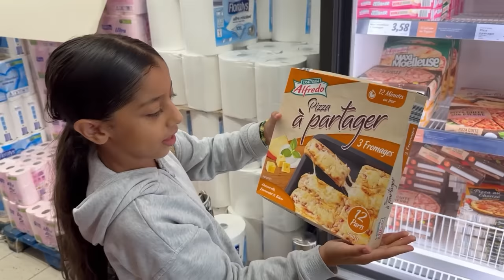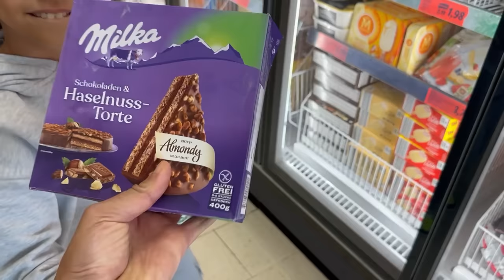ON MANGE LES NOUVEAUTÉS FAST FOOD LIDL PENDANT 24H ! 😍 ( Masterclass )